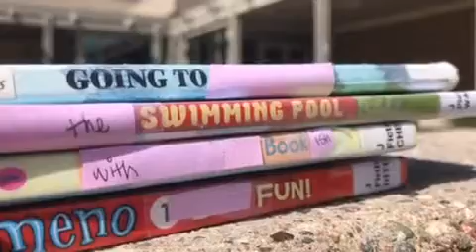Summer Library Reading with Americorps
Meet our 2019 Americorps volunteers and learn about the fun reading activities they'll be leading this summer at Drake Community Library.